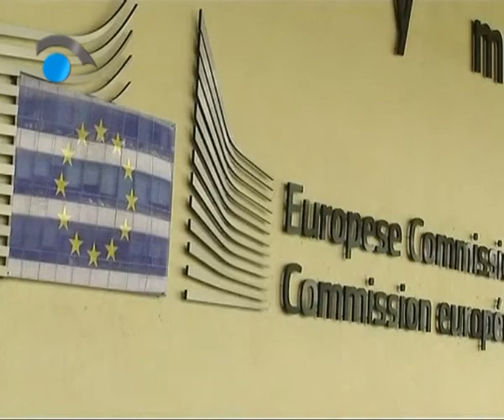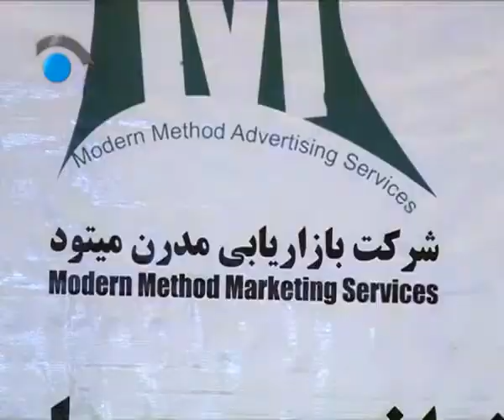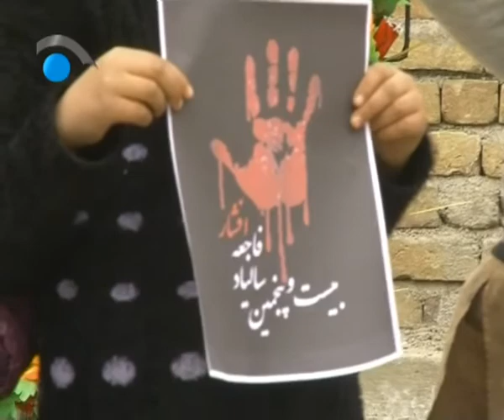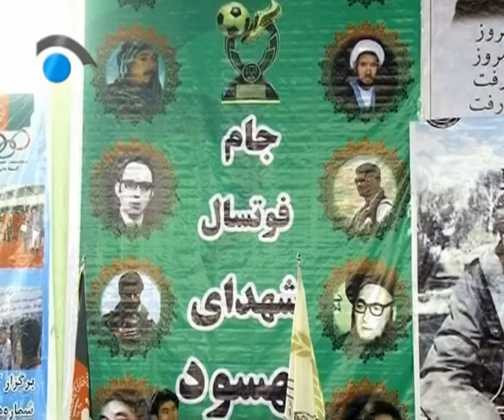مهمترین خبرهای افغانستان و جهان - ساعت 6 ( شبکه تلویزیونی نگاه ) 20/11/1396 - 9/2/2018